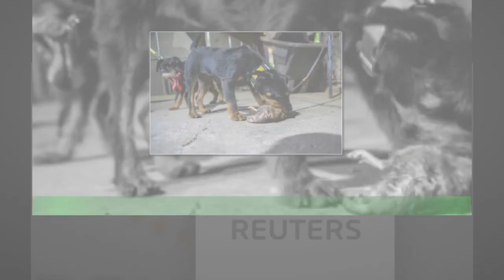Nueva York busca un 'malvado zar' para combatir plaga de ratas que asola la ciudad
El alcalde de Nueva York, Eric Adams, está buscando un líder en la guerra de la ciudad contra las ratas,y quiere a alguien "algo sanguinario" y comprometido con la "matanza al por mayor" de las alimañas.Conocido formalmente como director de mitigación de roedores, el nuevo puesto estará remunerado entre 120.